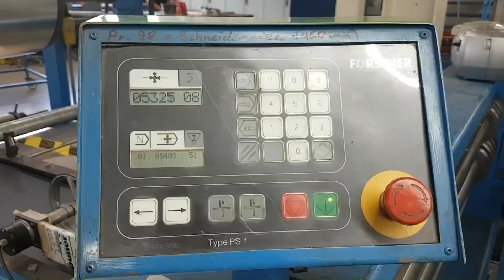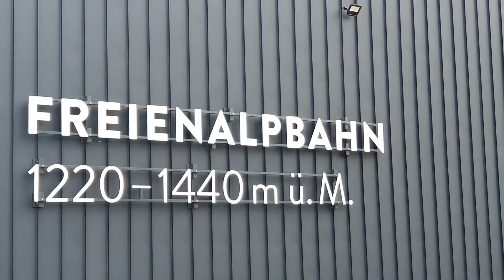Wildhaus Bergbahnen (CH) mit PREFALZ Dach- und Fassadenverkleidung in P.10 Anthrazit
Mit dem Bau der neuen 6er Sesselbahn gehen die Wildhaus Bergbahnen in Richtung Top-Liga der Skigebiete in der Schweiz.
Zwölf Millionen Franken kostete das neue Bauprojekt. Die eine Hälfte davon fällt auf die 6er-Sesselbahn und die dazugehörende Technik, die andere Hälfte fallen für die Bauarbeiten an den Stationen und den Stützen an, für Anpassungsarbeiten an der Piste und an der Beschneiung sowie für die Projektierung, die Bewilligungen und den Rückbau von vier bestehenden Skiliften.